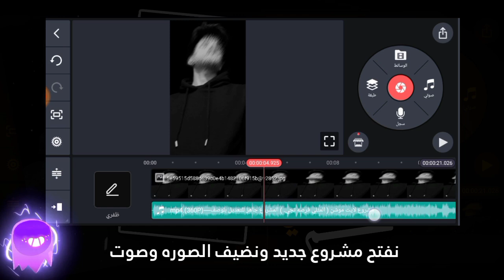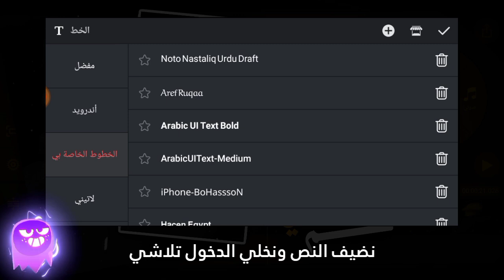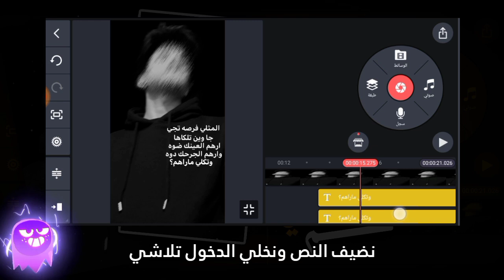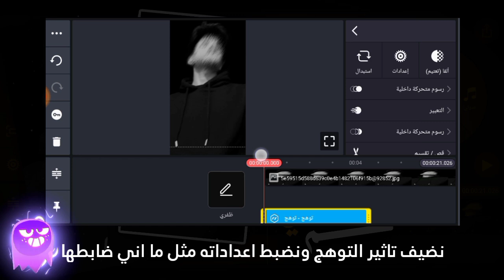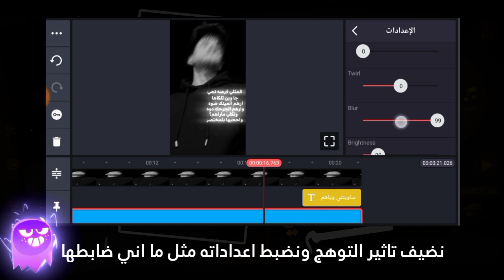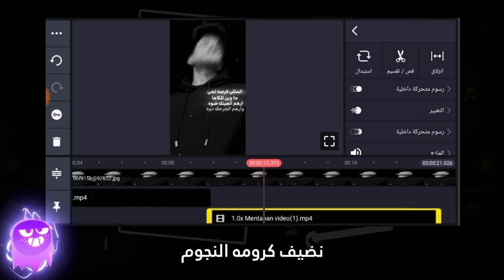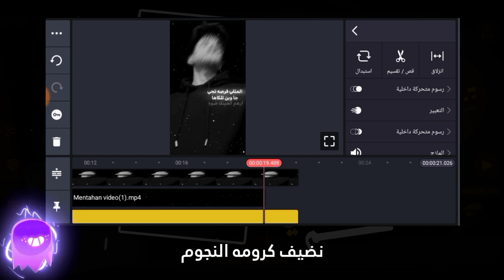شرح تصميم ستوري في كين ماستر 🔥❤️ | kinemaster | طريقه الكتابه في كين ماستر | كاسبر العراقي 👻💜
سيكون هذا الفيديو ملهمًا للمصممين المبتدئين والمحترفين على حد سواء، حيث يقدم تفاصيل دقيقة وشرحًا وافيًا لجميع الخطوات والاختصاصات التي يتضمنها تصميم الشعر باستخدام كين ماستر.

⭕ علامات ⭕